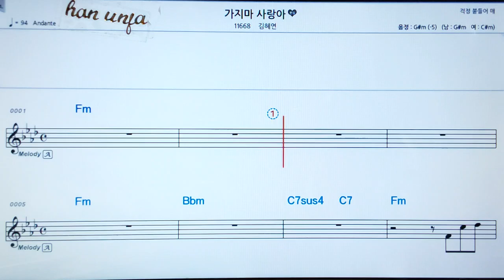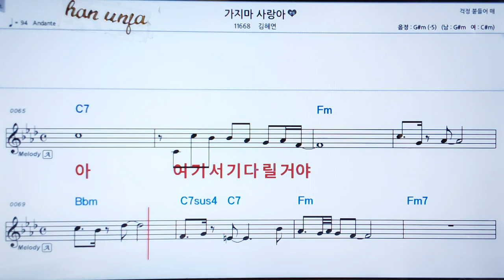💖가지마 사랑아/김혜연 👍MR,가라오케 악보 코드 가사 ,Karaoke반주